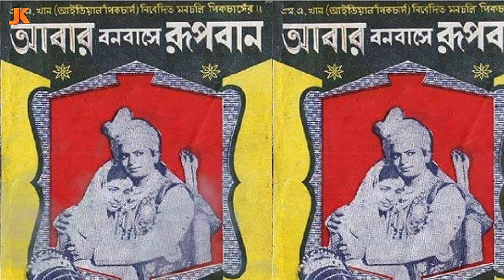কেমন ও কোথায় আছেন শাবানা? দেখুন বর্তমানে কি করুণ অবস্থা তার। Actress Shabana